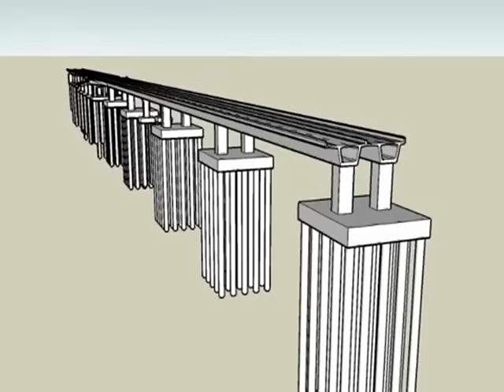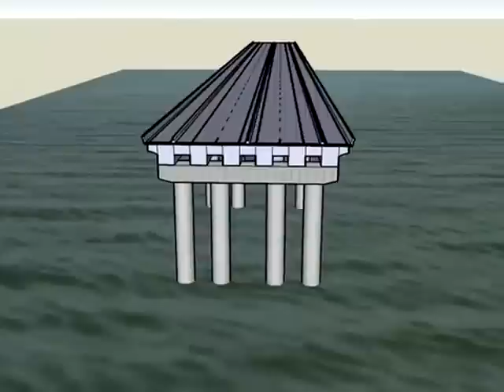Taiwan Freeway Structural design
Structural design of Taiwan Freeway No.1